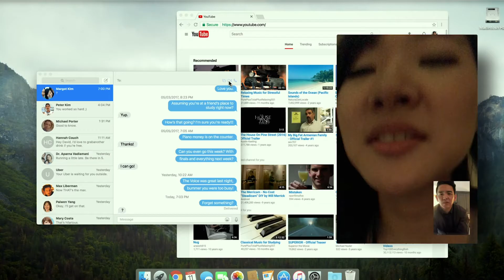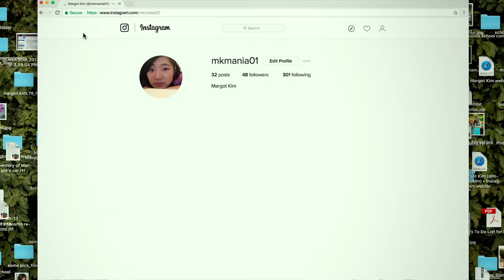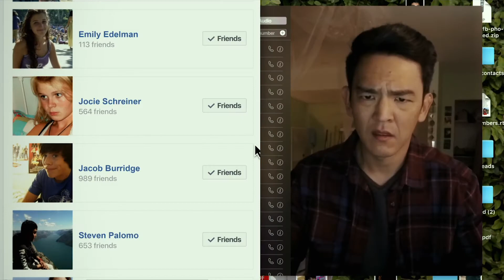Searching – Trailer – SFF 18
This Sundance Audience Award winner about a father’s search for his missing daughter is innovative and tension-filled, unfolding entirely on a computer screen.
Brilliantly conceived and executed, Searching begins with a moving history of the Kim family, with all the key moments of their lives experienced through videos and photographs. In the present, David Kim (John Cho, Star Trek, Harold & Kumar) and his daughter Margot (Michelle La) interact a great deal through messaging, and are perhaps not as close as David imagines. When Margot goes missing, David begins a frantic search with the help of Detective Vick (Debra Messing, Will & Grace), using all the online tools at his disposal and the traces that Margot left behind on her laptop. A clever commentary on modern interactions, Searching is an edge of your seat thriller in which you actually care for characters.

Cutting to the emotional core of what social media says about us, the result is as much a time capsule of our relationship to (and reliance upon) modern technology as it is a cutting-edge digital thriller – Peter Debruge, Variety

Impressively, first-time filmmaker and former Google commercials creator Aneesh Chaganty has made a real movie, the story of a family that morphs into a crime drama that gradually ratchets up the tension as all good thrillers must. – Todd McCarthy, The Hollywood Reporter

Supported by: UNSW Sydney